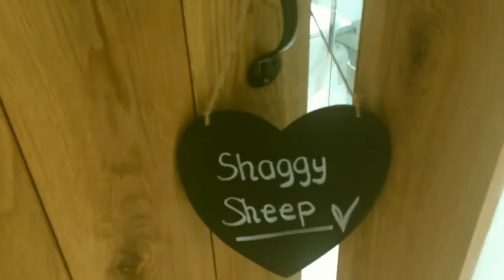Glamping at Drover's Rest, Hay on Wye, Wales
Luxury safari tents nestled in the heart of the Brecon Beacons and on a working sheep farm - Drover's Rest makes a wonderful weekend or week-long break. Here's our experience.